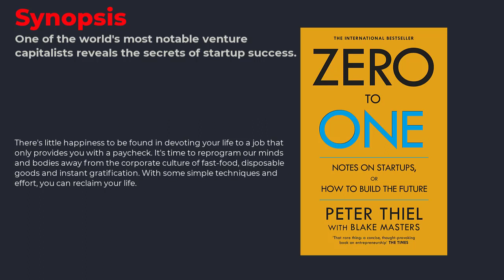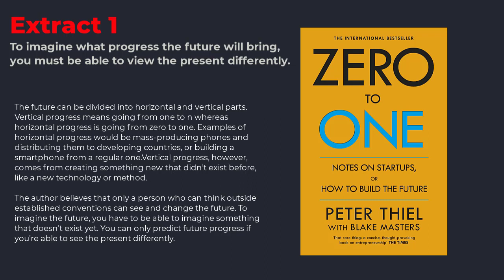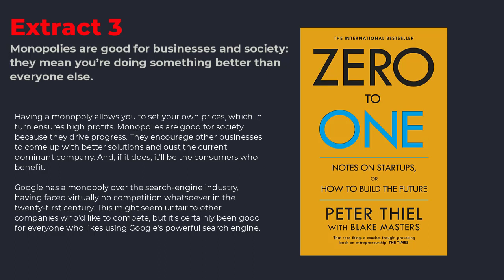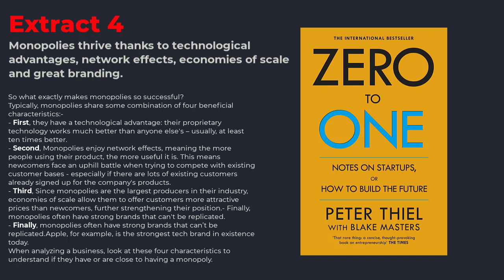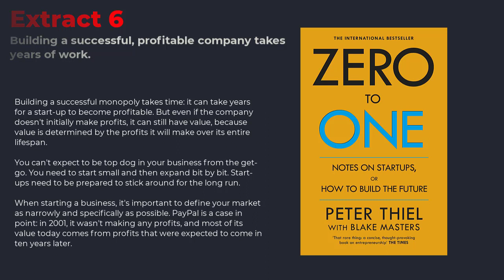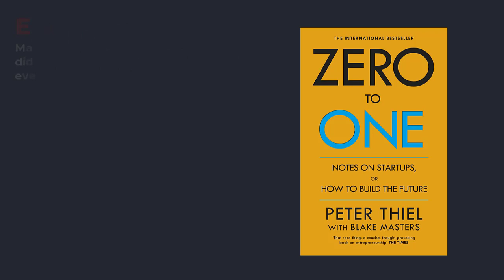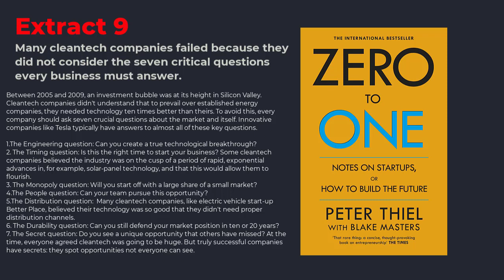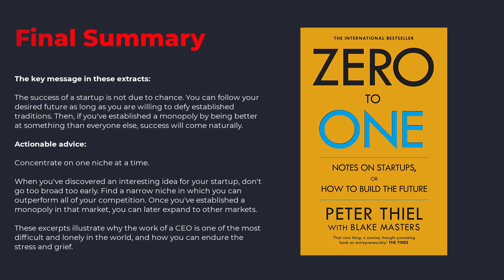ZERO TO ONE - Peter Thiel - Full Audiobook Summary - How To Be An Entrepreneur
Zero to One investigates how businesses may better forecast the future and take action to assure the success of their startup. With his own personal experiences, the author brings the book's essential themes to life.

- Current and potential startup founders
- Investors
- Anyone interested in why certain startups succeed and others fail

Peter Thiel is a PayPal co-founder and one of the world's most notable venture capitalists. He was the first outsider to invest in Facebook, and he oversees the $2 billion assets of Founders Fund.